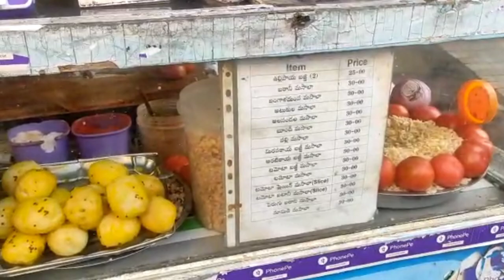Guntur famous munta masala | Street Food | Indian street food | Middle class special bytes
📍Address:
Brodipet 4 rth line
Opp, ICIC bank, Guntur, Andhra Pradesh 522006